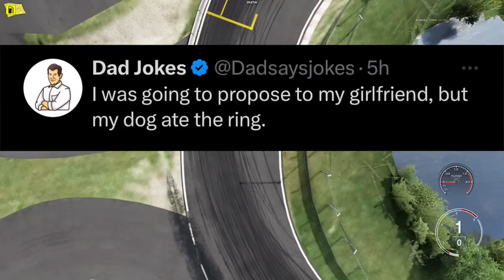FIRST IMPRESSIONS In HUGE Tandem LOBBY UPDATED Tuned 1100hp VDC Nissan GTR!!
COMMENT : Assetto Corsa
Winner PINNED In 24HRS!!